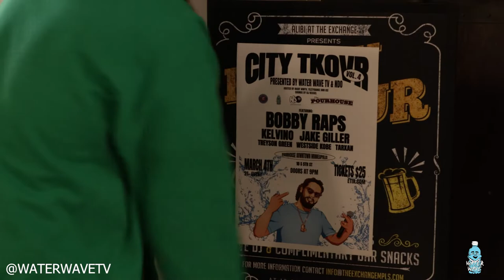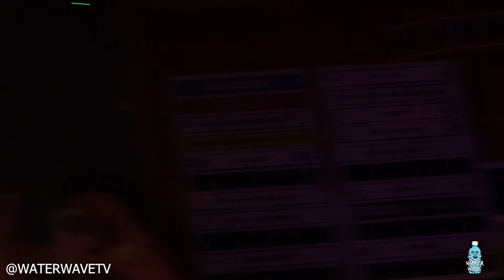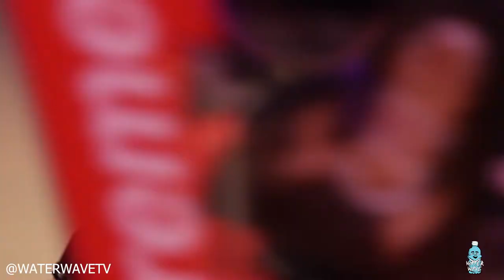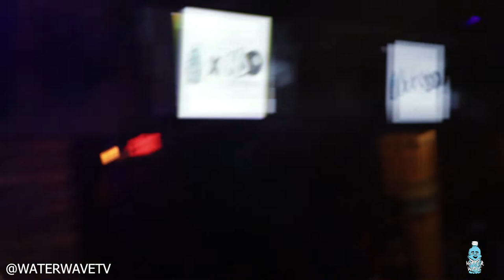BOBBY RAPS, TARXAN, WESTIDE KOBE + MORE! "CITY TKOVR VOL.4 THE MOVIE"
Thank you to everyone who came out to support all these local acts! Big S/O to Jackson Bates for putting this recap together!